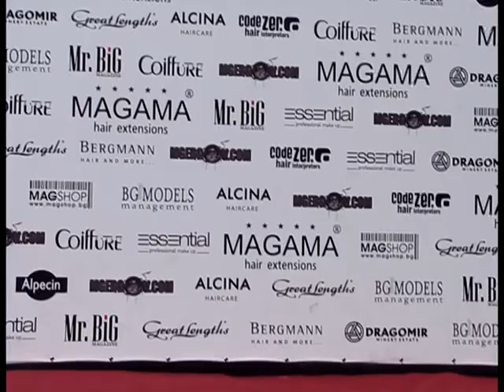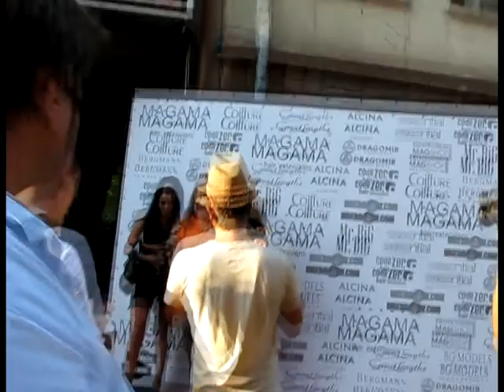BGMODELS.avi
by AERstr8